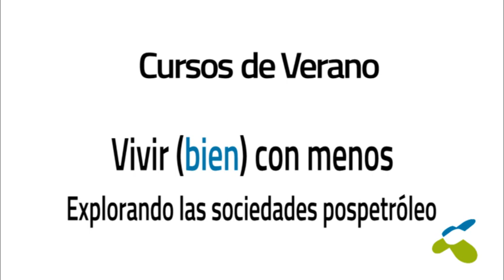Emilio Santiago Muiño: Móstoles en transición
Emilio Santiago Muiño espone: "Móstoles en transición 2015"

Esta ponencia se enmarca en el curso "Vivir (bien) con menos" dirigido por Jorge Riechmann, se inscribe dentro del programa de Cursos de Verano de la Universidad Autónoma de Madrid en el curso 2015.